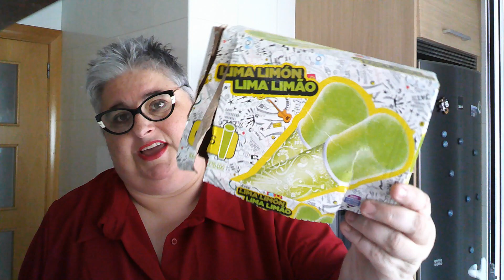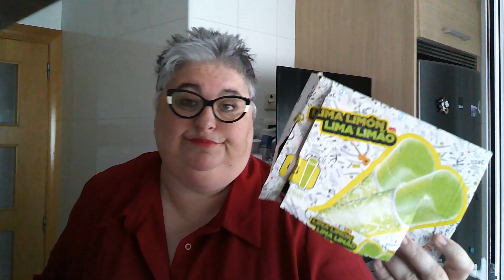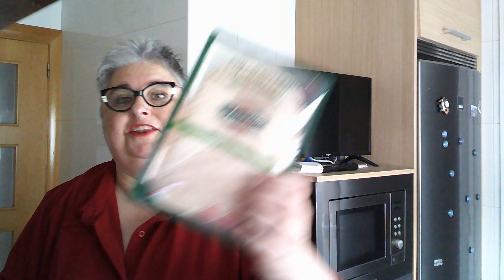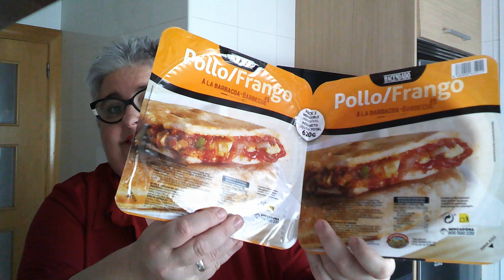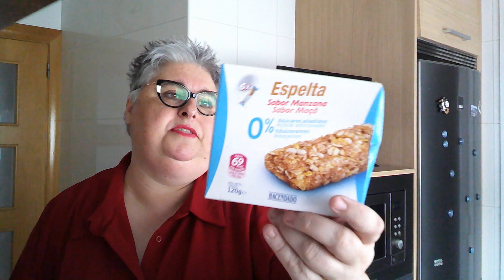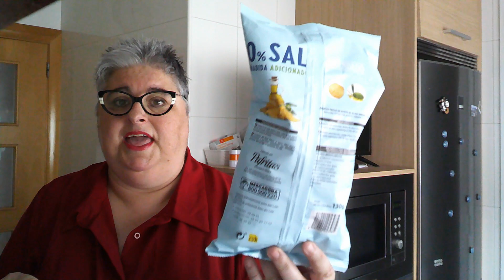Compra semanal Mercadona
Compra semanal 108,93€